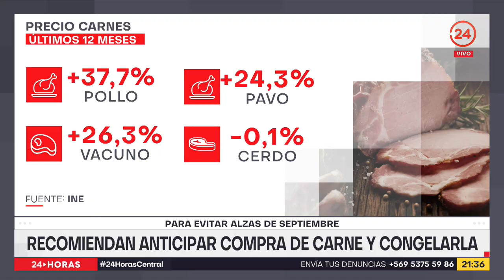Recomiendan anticipar compra de carne y congelarla: para evitar alzas de septiembre | 24 Horas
Un 30 por ciento, en promedio, ha subido en 12 meses el precio de la carne. Con la inflación por las nubes, expertos recomiendan anticipar las compras y congelar este producto para evitar las alzas que se esperan en septiembre, debido a Fiestas Patrias.